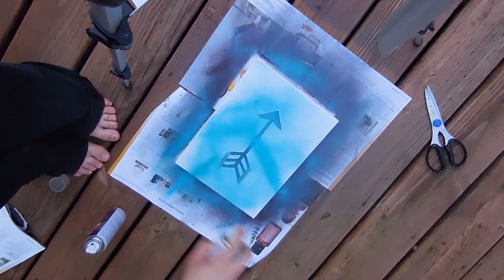Arrow Painting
Watch as I create a simple painting with spray paint, canvas, and duct tape. :)